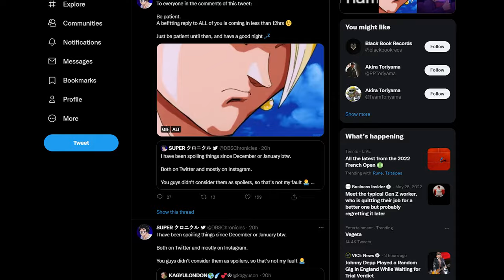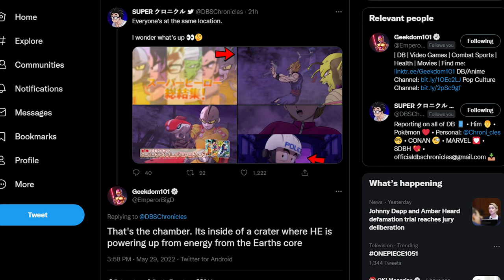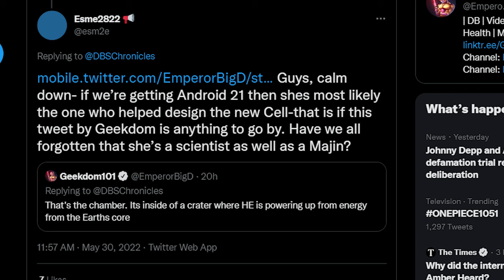Android 21 is now Considered "Canon" in Dragon Ball Super: Super Hero! Lets Discuss!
That's right guys!  It looks like Android 21 will be in Dragon Ball Super: Super Hero. This info comes from Dragon Ball Chronicles, who puts out info about her. She will be a character in the movie, and her REAL Name will be revealed!

She is said to be the mother of all, too.

Not only does DBS Hype Reply with a V(meaning he knows her name) but he also retweets Chronicles tweet.

Both Chronicles and DBS Hype have been pretty trust worthy. They've also had DBS Manga leaks and were always reliable on that aspect. What are your thoughts on Android 21's confirmation for the movie?